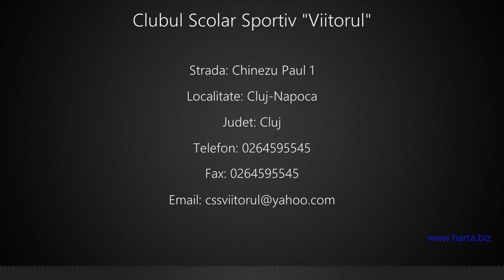Clubul Scolar Sportiv "Viitorul" Cluj-Napoca